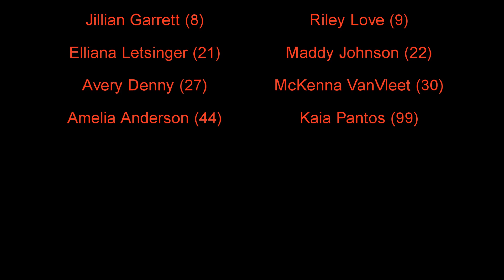2023-06-04 Red Storm Softball 14U Bracket Play Game 3 HD (L: 10-0)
This is the last game we played (single elimination) of bracket play vs FUSION Wagner 14U.  We lost this one big time...  10-0.
Addy got to pitch in the last inning and did very well.